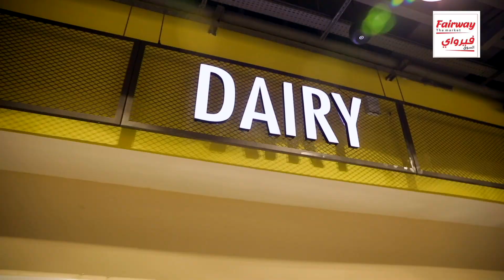Fairway The Market Store Highlights